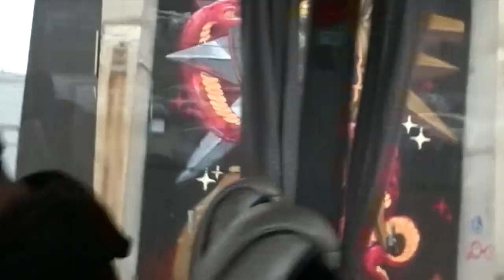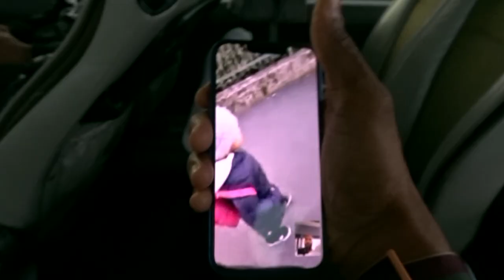What traveling playing overseas basketball looks like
I play professional basketball overseas. France to be specific, and this video is a vlog of how traveling goes and how our day can look when we playing in our domestic league. Our mode of transportation, accommodations mixed with a bit of life. traveling playing overseas basketball